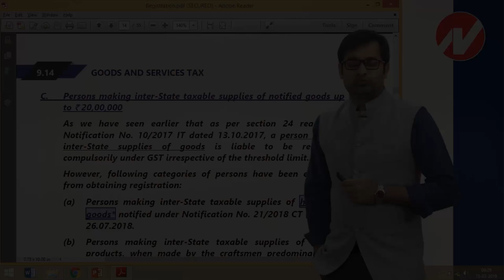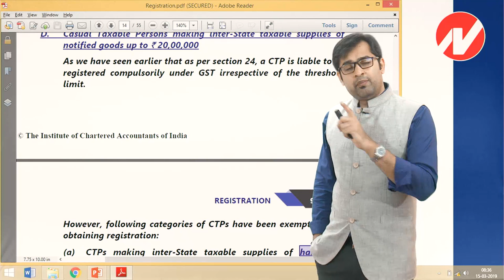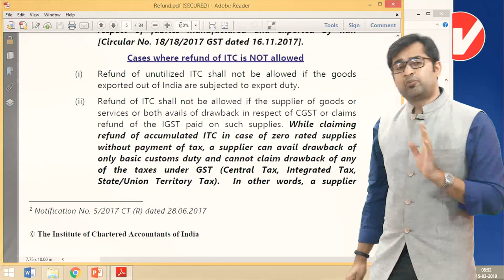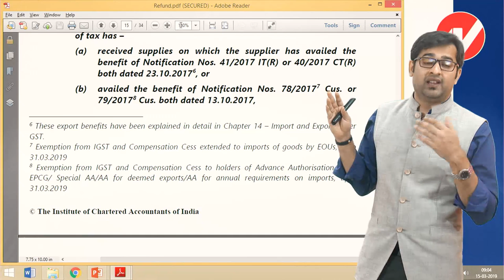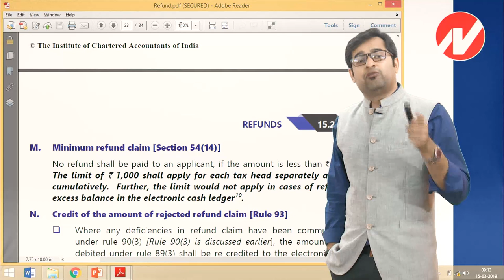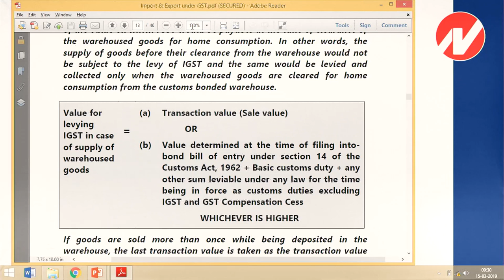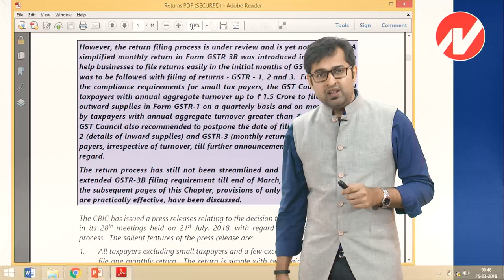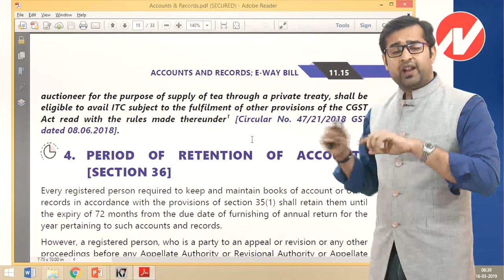Amendment - GST (CA Final May 19) PART 04